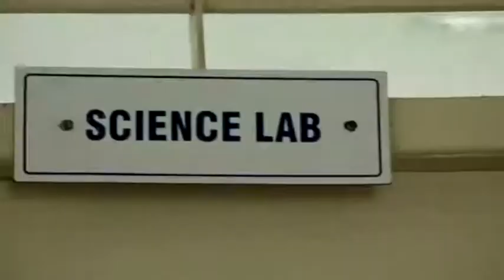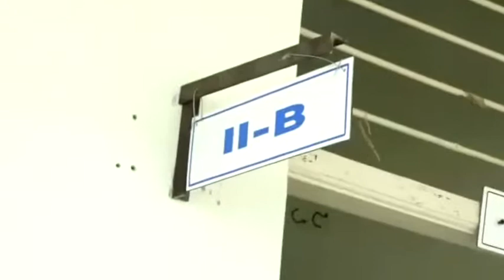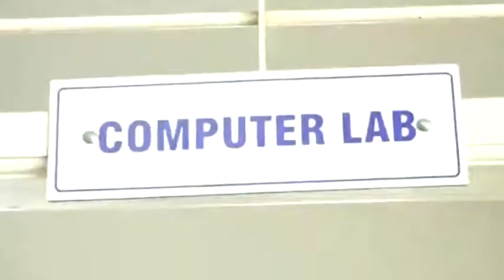CBSE Video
for inspection purpose